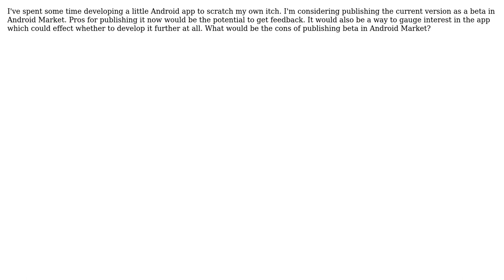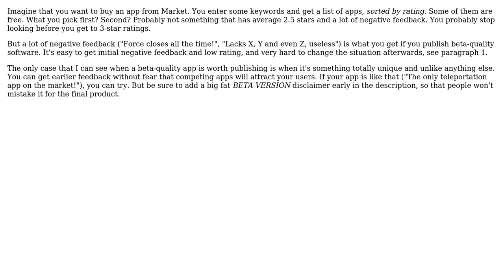Software Engineering: What Are the Cons of Publishing Beta Software in Android Market?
With thanks & praise to God, and with thanks to the many people who have made this project possible! | Content (except music & images) licensed under CC BY-SA | Music | Images & others | With thanks to user Jason Lewis user Illotus user 9000 and the Stack Exchange Network Trademarks are property of their respective owners. You are responsible for your own actions.